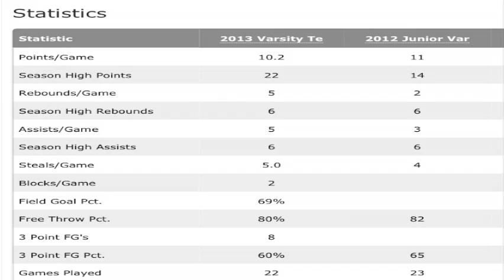Bryanna Staton #33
High Light DVD made by Akili Hester 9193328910